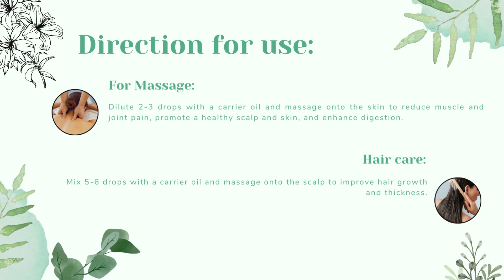Rosemary Essential Oil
Rosemary essential oil has antioxidant benefits and anti-inflammation for memory enhancement, and hair growth, is used for joint pain as well as muscular pain, relieves headaches, and is a stress reliever.
This oil is used for several purposes you can use as per your requirements like handmade soaps, creams, and other cosmetics. You can use these essential oils directly on your skin, can use in herbal and other medical formulations, baths, and aromatherapy like many ways you can use these oils.